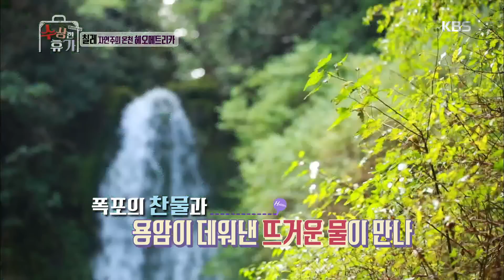수상한 휴가 - 비아리카 국립 공원 근처 천연 거대 노천 온천! 헤오메트리카에 도착! ‘모두 깜짝’.20160516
비아리카 국립 공원 근처 천연 거대 노천 온천! 헤오메트리카에 도착! ‘모두 깜짝’